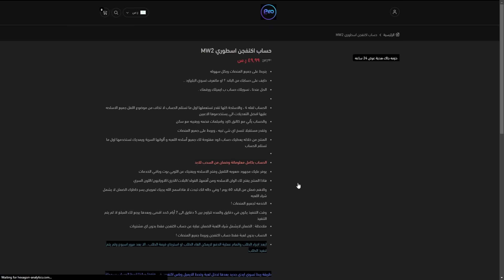دكتور نفسي يلعب كود 🤣| كود 19